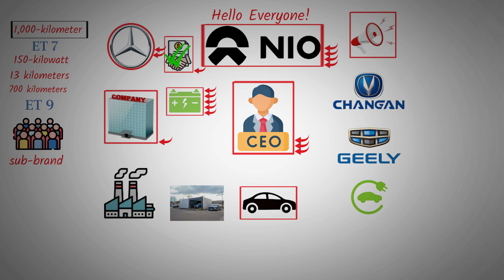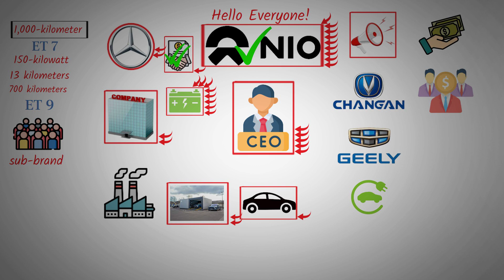NIO Big Reveals | Mercedes Partnership & 1,000-km Tech Showcase! - NIO stock.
NIO teases a potential partnership with Mercedes and showcases its impressive battery tech during a 1,000-km journey from Shanghai to Fujian. The CEO hints at multiple undisclosed partnerships and upcoming groundbreaking announcements at NIO Day. The company offers a comprehensive package for other car manufacturers to integrate its battery swapping technology easily.

NIO emphasizes its revenue streams through patented technology and battery pack sales. The CEO dispels misconceptions, affirming that NIO vehicles can both charge and swap batteries. The company anticipates increased attention and partnerships, especially after unveiling new products at NIO Day, solidifying its position as a leader in the EV industry.